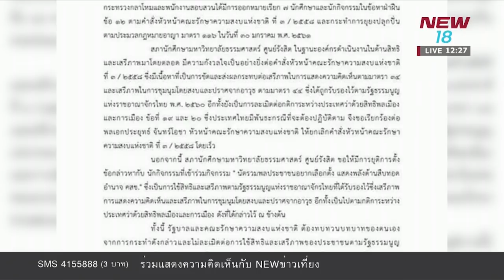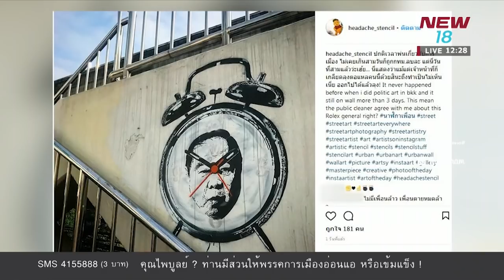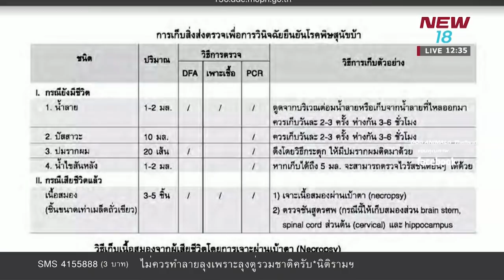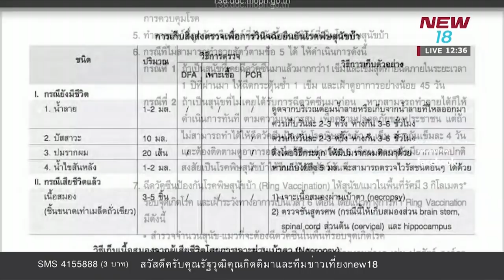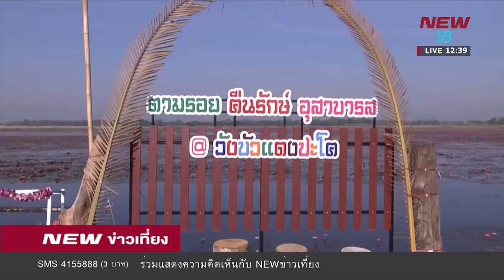นิวข่าวเที่ยง ช่วงที่ 2 | 2 ก.พ.61 | NEW18